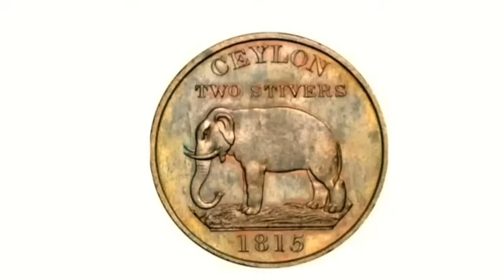Mahadhaena muththaa-52#animatedcomedy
Mahadhaena muththaa-52#animatedcomedy sinhala cartoon One day a thief entered Mahadhaena muththaa's house. The thief took Mahadhaena muththaa's money. He told God about it. Some time passed. One day a Guest came to the house. He said he was a sailor. One day the sailor's ship went to destroy at sea.He promised God to give the money to an old man. He gave the money to Mahadhaena muththaa. Mahadhaena muththaa received exactly the same amount of lost money.